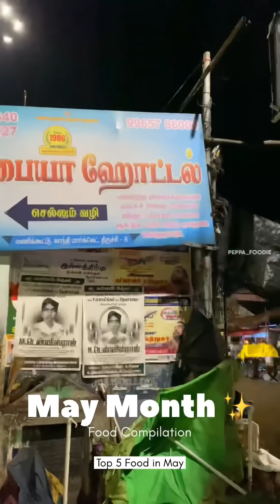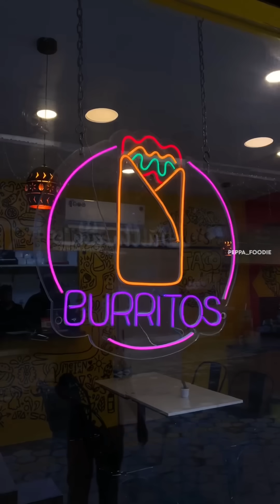₹10,000 Pochu Vikram FDFS 💥 SCAM 😭 | May Month Compilation 🎉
So Makkale Recently We Happen to Pay to my Friend Oda Friend 😭 for Vikram FDFS Ticket ☠️ and we literally got SCAMMED !! And after that we have Given Complaint to Police on this ✨🙏🏻 so Be Careful when you get tickets
We have paid around 2.5k for tickets and others in the groups paid around 10k 💵 so total ah 15k mela Scam Panirukan ☠️😭🙏🏻
Also Rohini FDFS can only be bought through reference from Fan Club 🎉✨ not sure why they does this Naraya Peru Scam Panitu Suthikitirukanga so be Carefull 🥺
👑 Top 5 Food Spots in May Month 🌟